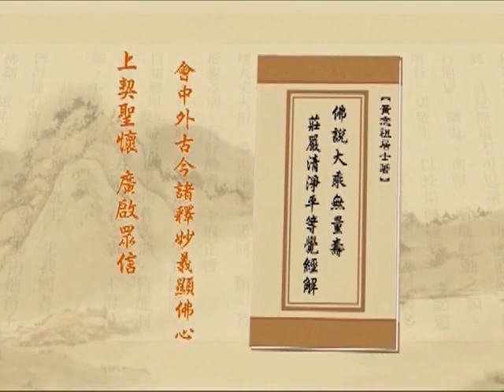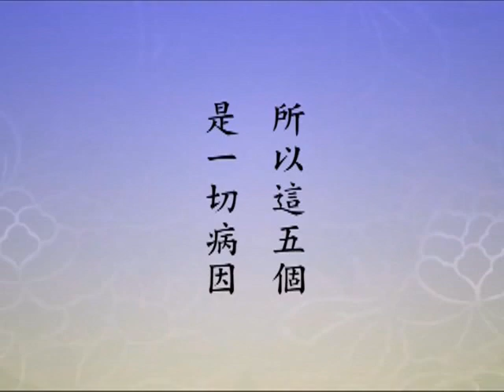淨土大經解演義（閩南語配音）476｜淨空老和尚主講